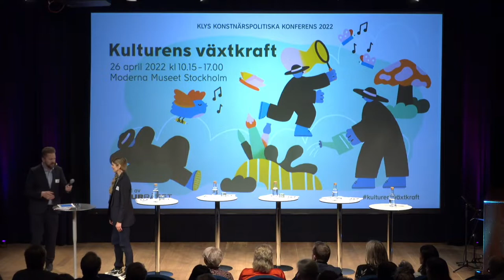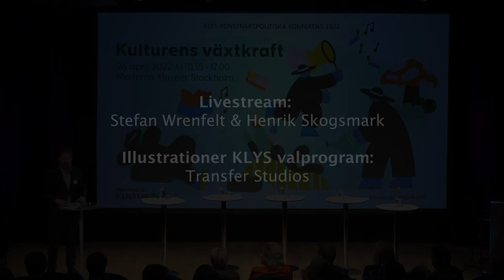Samtal med Lisa Langseth - Kulturens växtkraft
Den 26 april 2022 anordnade KLYS den konstnärspolitiska konferensen Kulturens växtkraft på Moderna Museet i Stockholm. Konferensen arrangerades med stöd av Kulturrådet.

Samtal mellan Lisa Langseth, film- och teaterregissör/manusförfattare och Anders Rydell, moderator